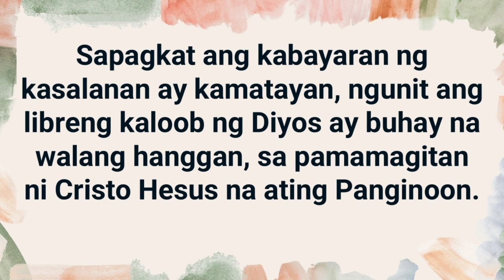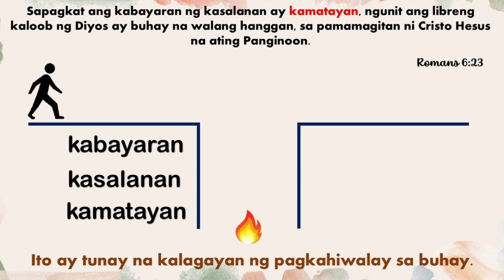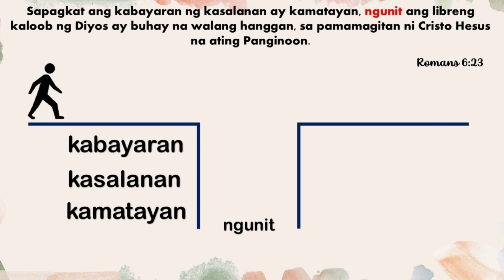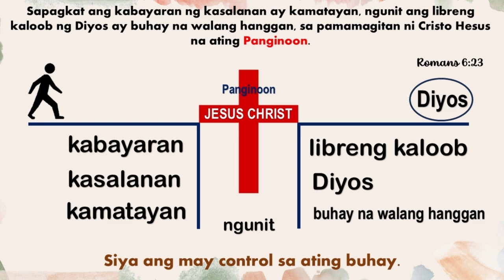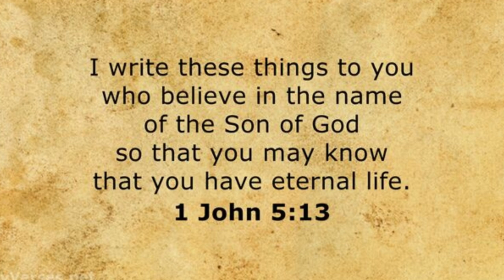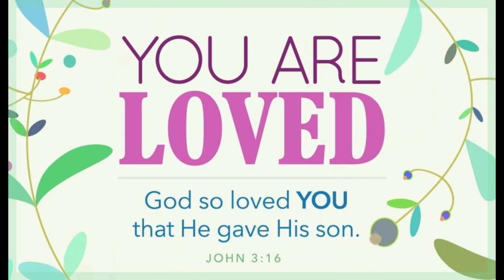ROMANS 6 23 Gospel Presentation Tagalog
This video has been made for Gospel presentation purposes.
FCC-TAGUIG 082024
Edited & Narrated by MBM

Edited at Microsoft ClipChamp & Canva